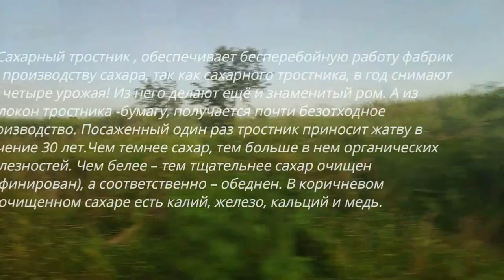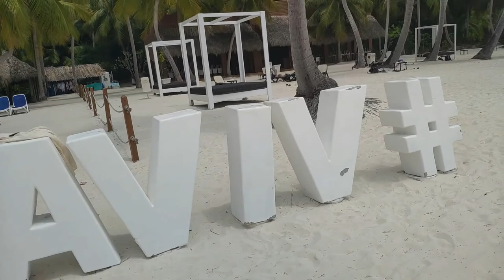Доминикана Саона 8 Марта